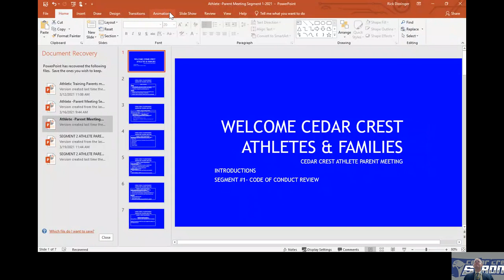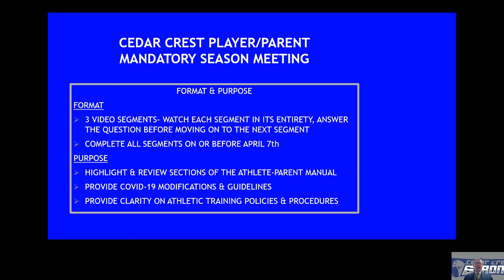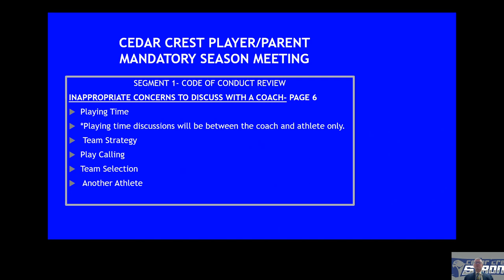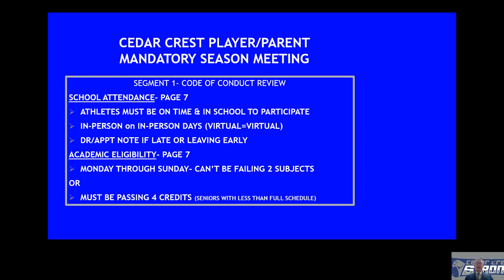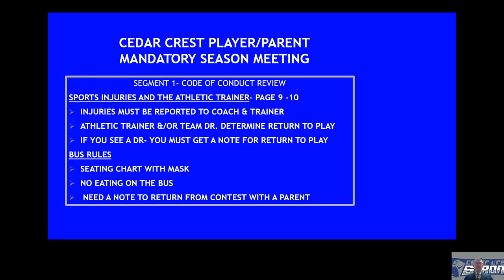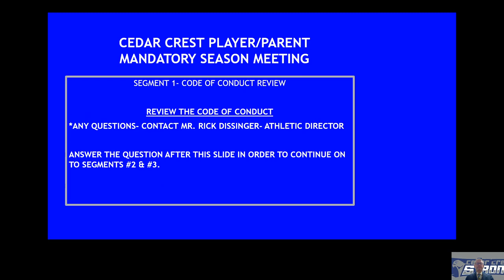Segment 1 Player Parent Meeting